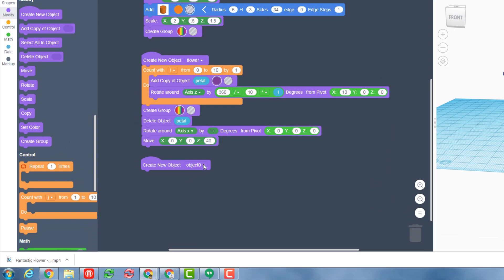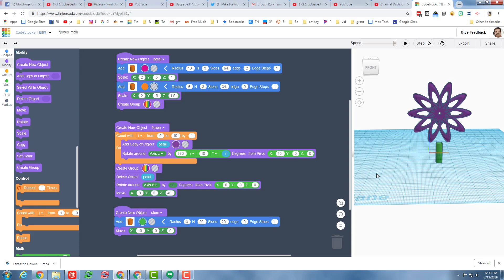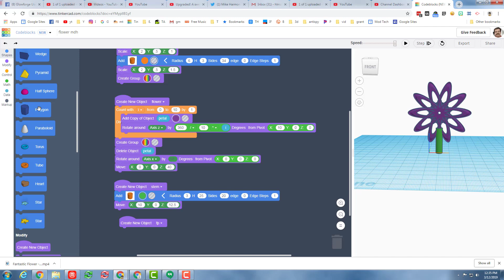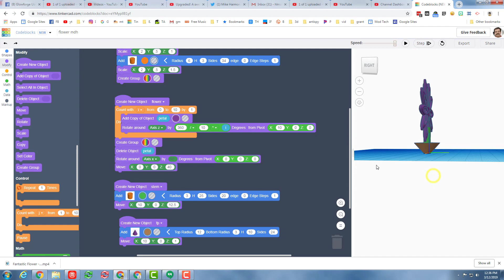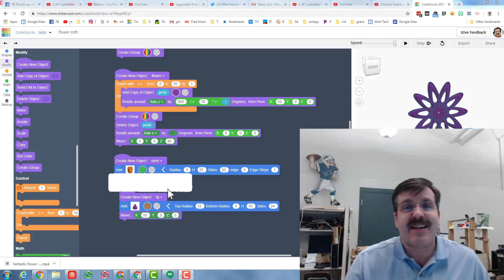Add a flower pot to your codeblocks flower!